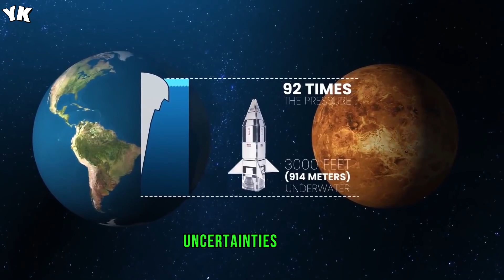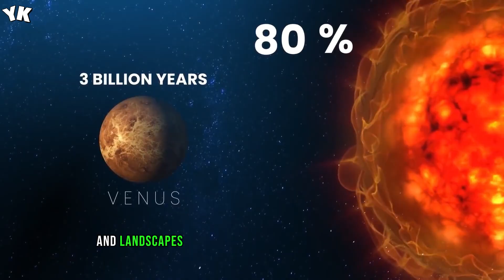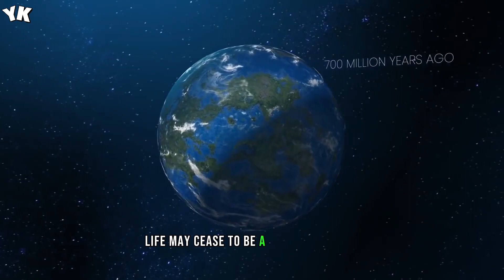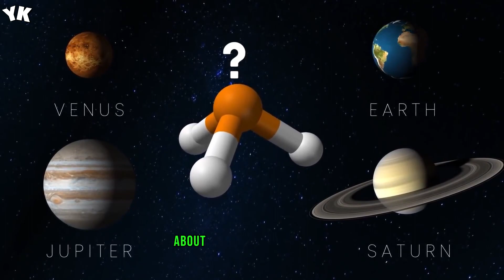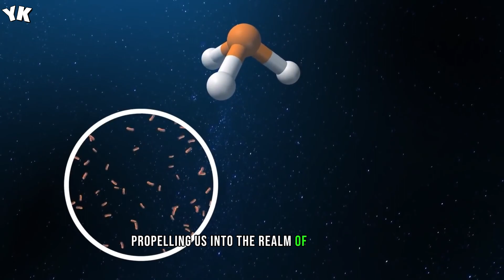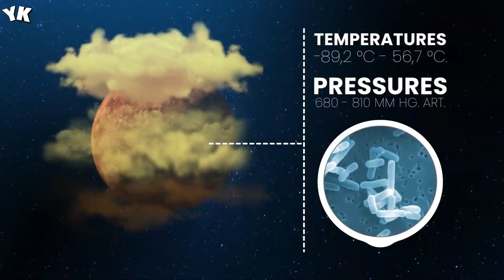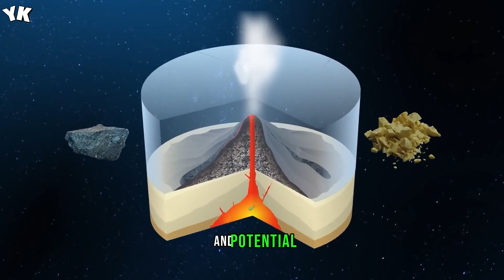Alien Life Possibly Found In Solar System - You Know